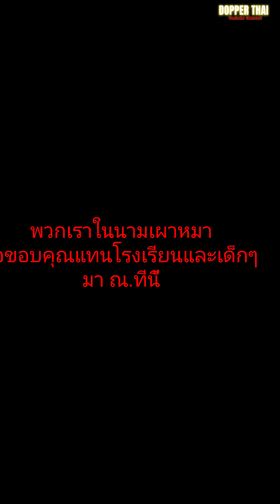DOG TRIBE MC (กลุ่มเผ่าหมา) / 21-9 -2024